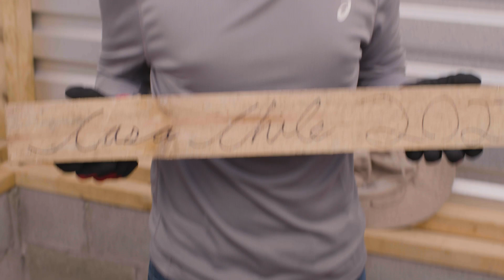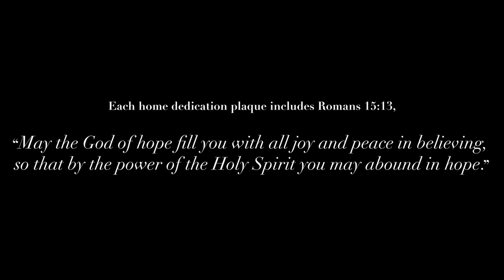TKA Builds in Guatemala | A Studio 70 Documentary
For the past seven years, TKA and Hope Project International have partnered to build more than 50 homes for families in Guatemala and Nicaragua. Here’s the story of the 2023 TKA student home-building team.